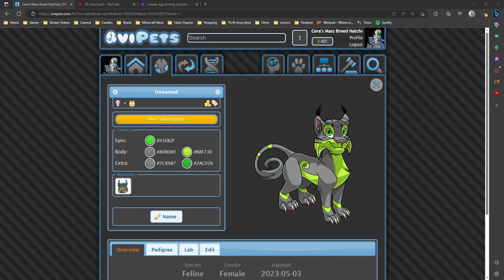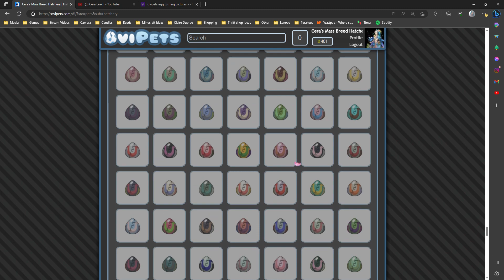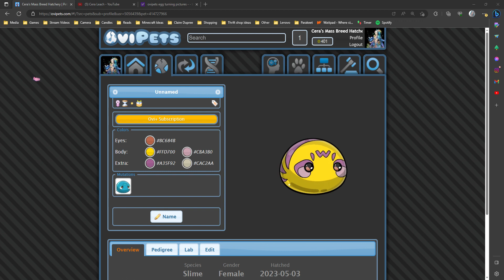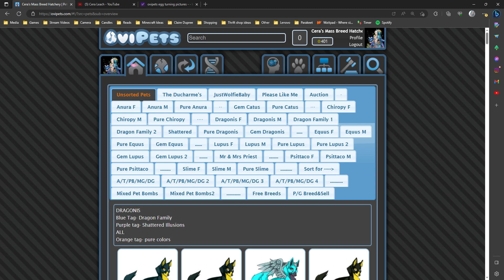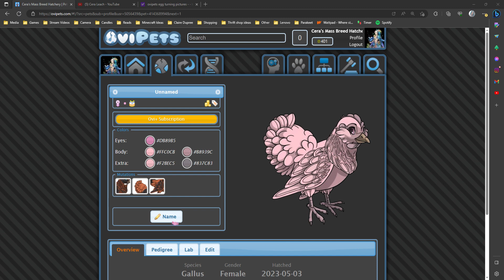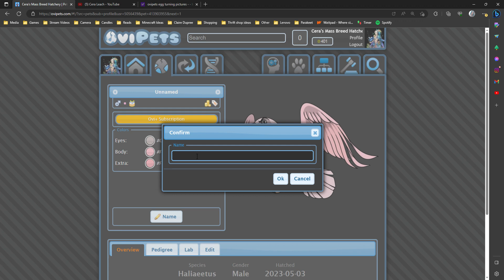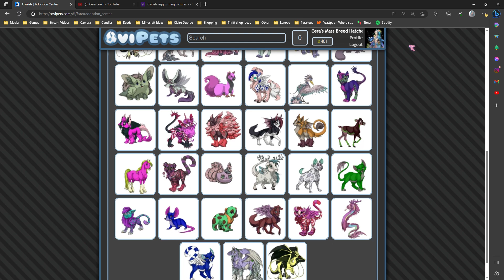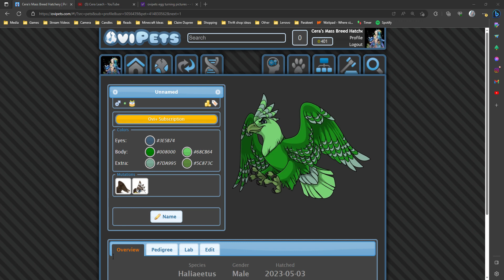OviPets: Quick Naming